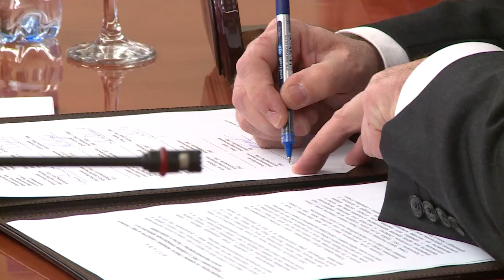Bl: Potpisana izjava o nepristajanju na kršenje Dejtona-24.12.2021.